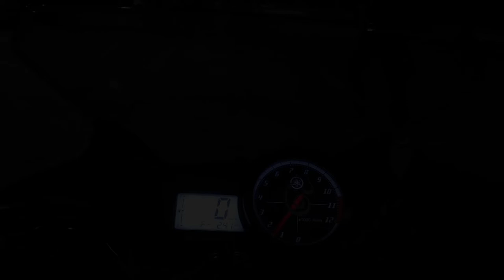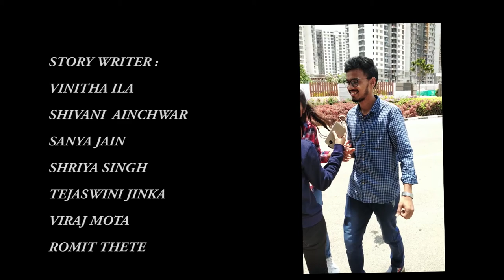The Wanderer (SHORT FILM ON BIKER) || THE VINE BOX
Hello guys, Hope you like this video. :)

My name is Viraj Mota (Creator). In this video, we try to covered  important aspects and what motivates them most that they choose bike riding as the part of life.
"Riding is a passion keep it as passion"
Life is one big road with lots of signs. So when you riding through the ruts, don't complicate your mind. Flee from hate, mischief and jealousy. Don't bury your thoughts, put your vision to reality. Wake Up and Live! - Bob Marley

Thanks to -
1-The Apache Tribe (Bangalore)
For contribution to this video and sharing their thoughts and experience with us.
2-Nuzhat Parween (Wicket Keeper- Indian women's Cricket team)
She is the first women who completed the road trip to Leh Ladakh.
3 -Team member-
Viraj mota (TVB)
Shriya singh
Sanya jain
Utsav
Tejaswini
Shivani Ainchwar
Vinitha illa
Shubham Sonkusare
Romit thete
Rani Roopshree